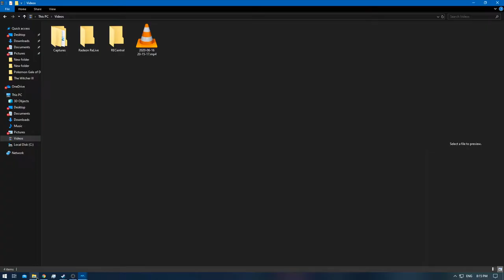[1/1] James Bond: Nightfire - Episode: 8.2 - Mission: Phoenix Fire [Platinum] [NC]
Level / Mission: Phoenix Fire
Difficulty: 00 Agent
James Bond Move: ?/?
007 Coins: 0/?

Note: This is the 'Speedrun' in order to get all the 007 Coins [which unlocks via Gold Medals] & in order to get the Platinum Medal